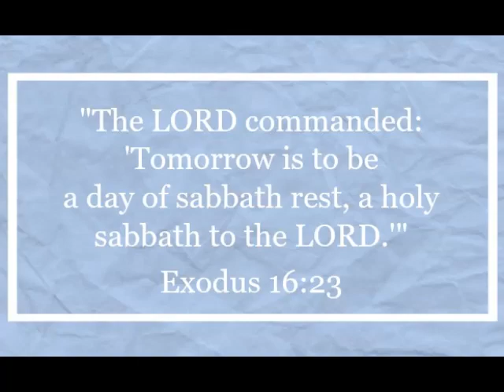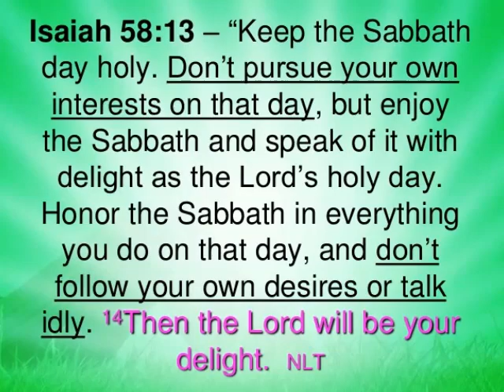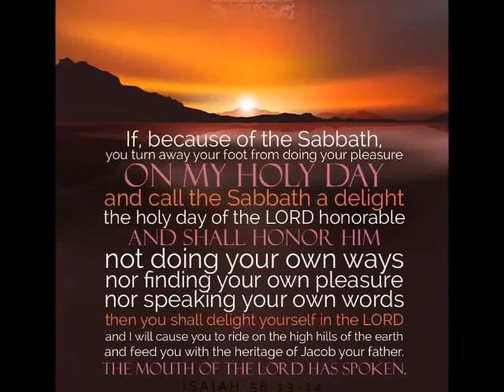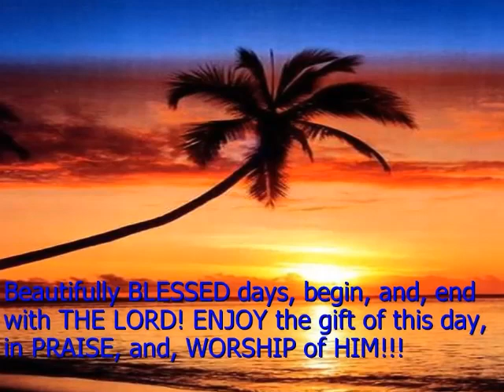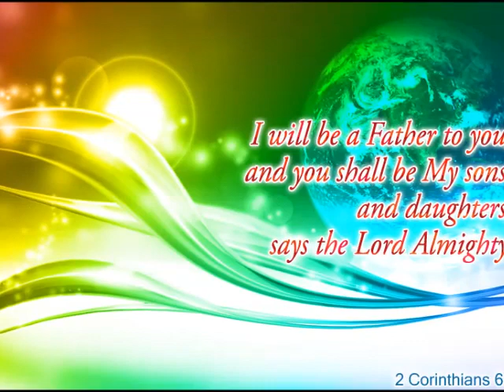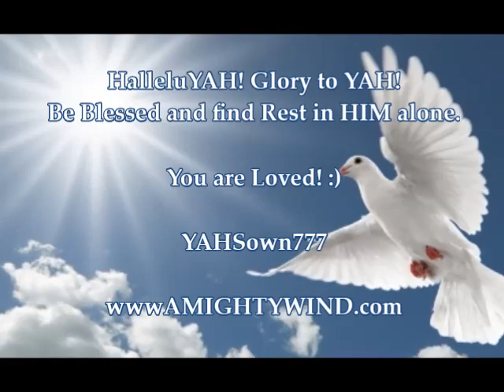Sabbath Day Blessings